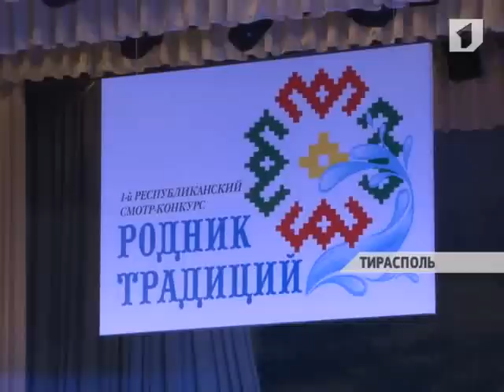Республиканский смотр-конкурс обычаев и обрядов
В минувшие выходные министерство просвещения провело первый республиканский смотр-конкурс обычаев и обрядов народов, проживающих на территории Приднестровья. Он проходил в двух номинациях: выставка народно-прикладного творчества и художественная самодеятельность.